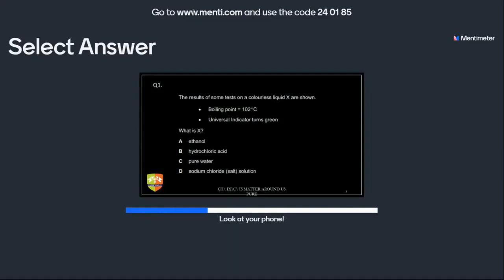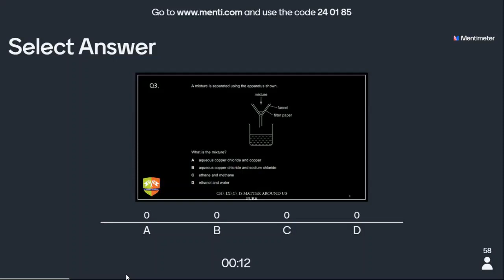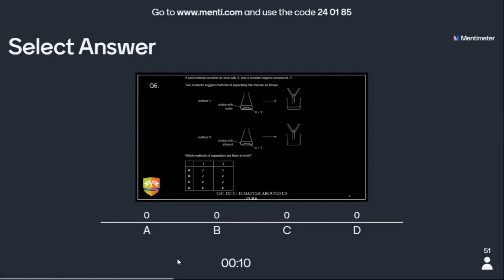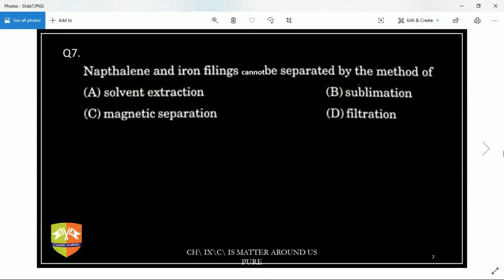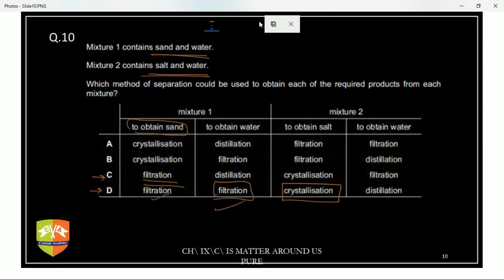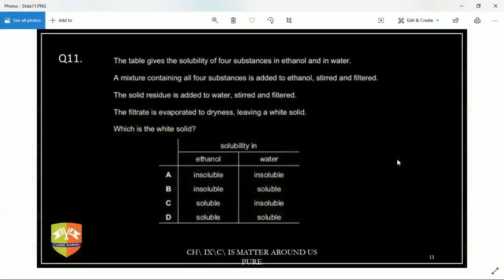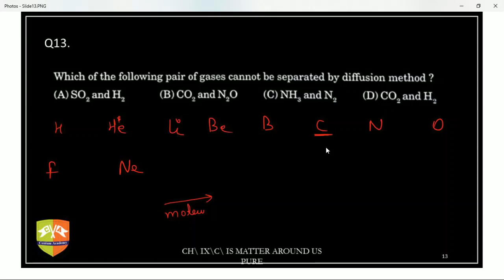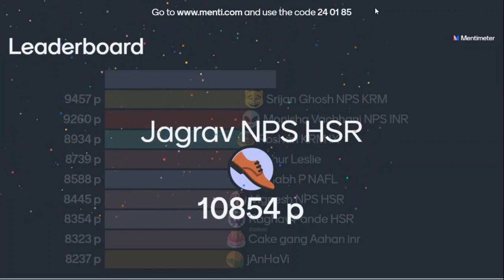CENTUM HOUR IX CHEMISTRY [11 JUN 20200]